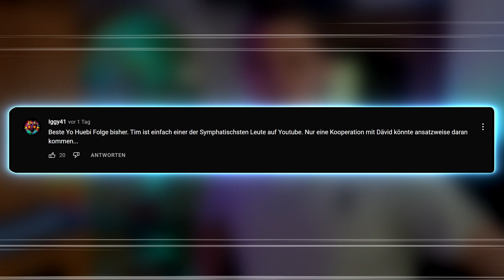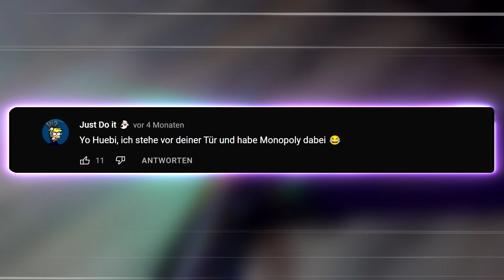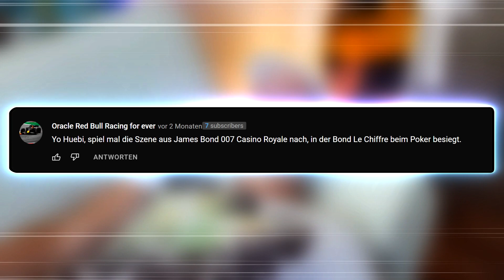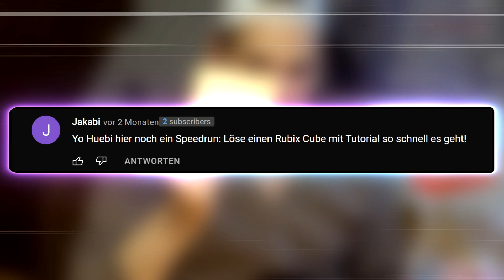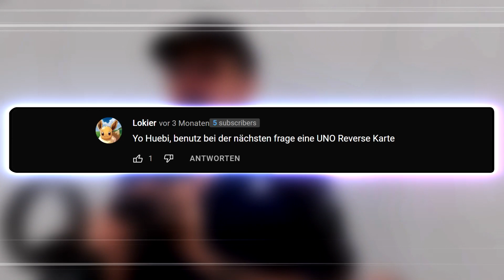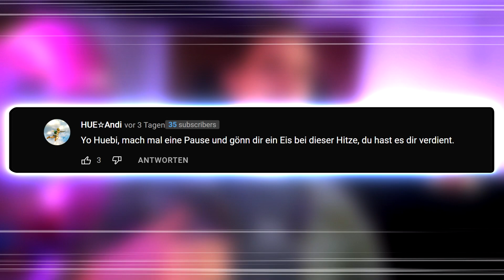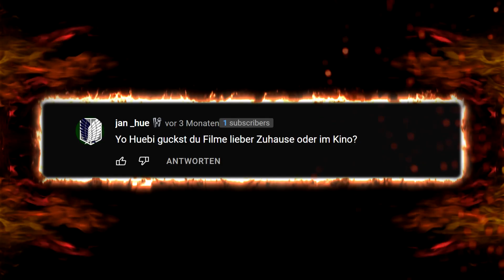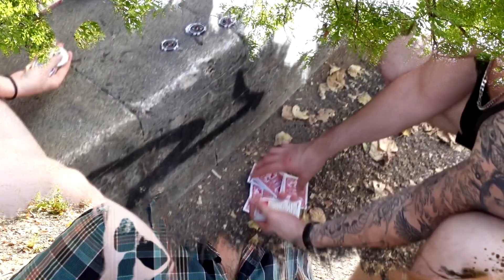Yo Huebi, warum stirbst du gleich?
► Postfach (für Briefe und DIN A4 Umschläge):
Tobias Hübenthal
Postfach 12 11
86827 Schwabmünchen

► Packstation (für Pakete):
Tobias Hübenthal
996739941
Packstation 171
86830 Schwabmünchen

~ Huebi ~